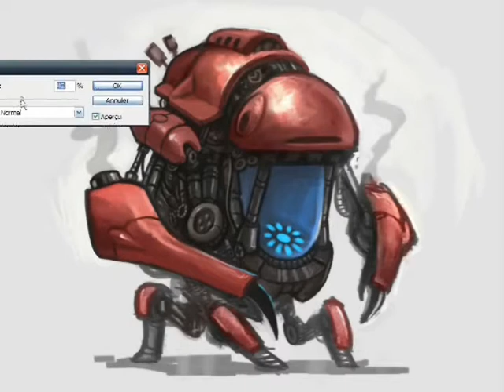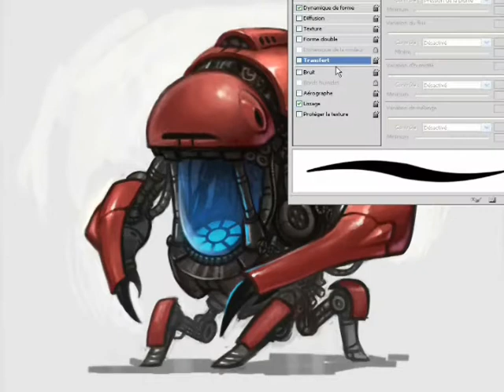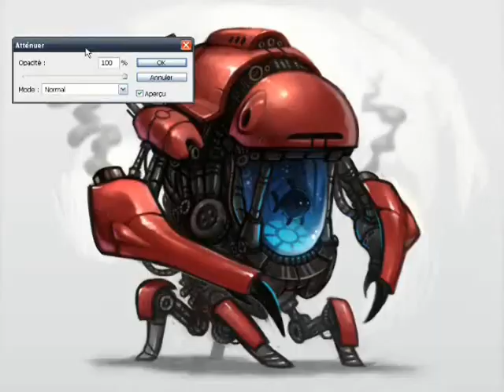Speedpainting - Mechaquarium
New speedpainting video ! This time it's a little more mechanic, with a lot of refining on the shiny metal parts and all that robotic junk. it took me about 2 and a half hours.
If you want to see the final image, it's on Deviantart